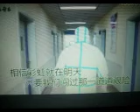谈写人生【WB】（甫人--- 冯一航） 2022 8 22